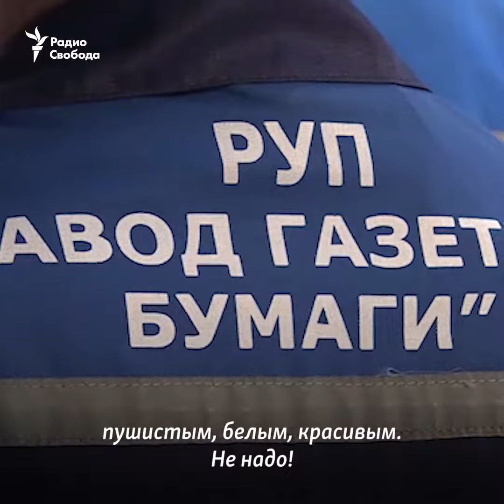Лукашенко не прогибается перед Путиным